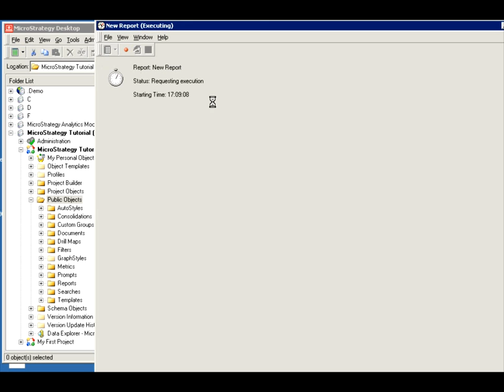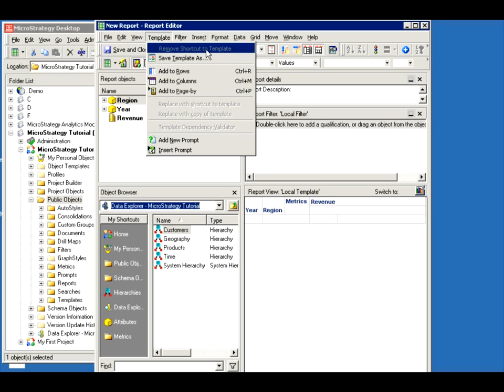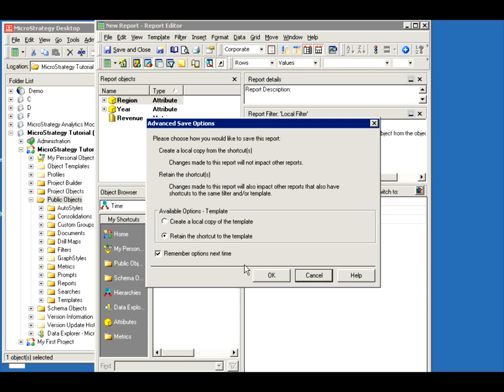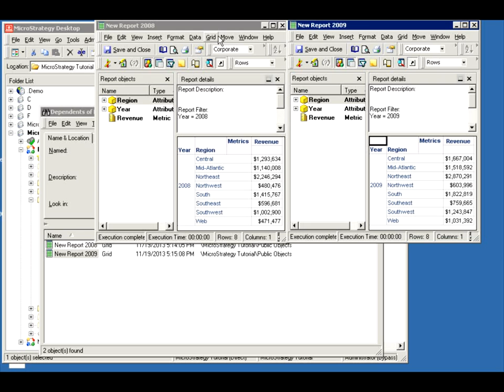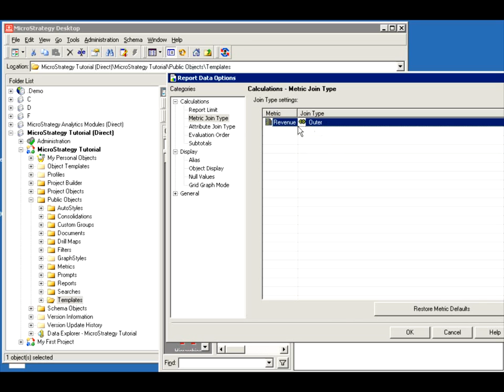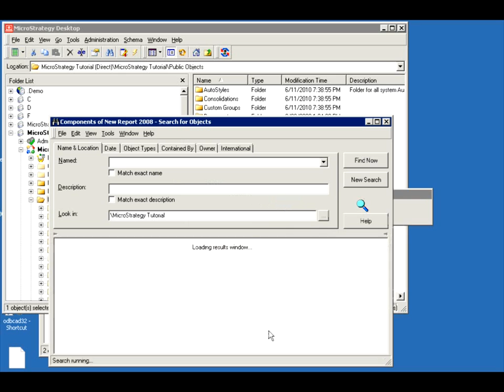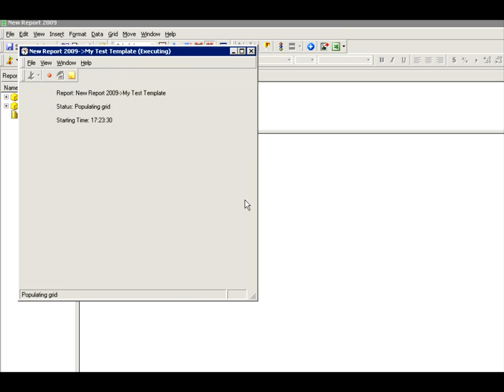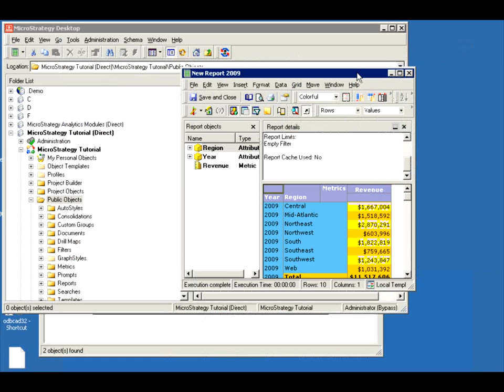MicroStrategy - Templates - Online Training Video by MicroRooster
Source: MicroRooster.blogspot.com
Format: A MicroStrategy Online Training Video blog.
Description: A demo of how to create and use templates in MicroStrategy Desktop.